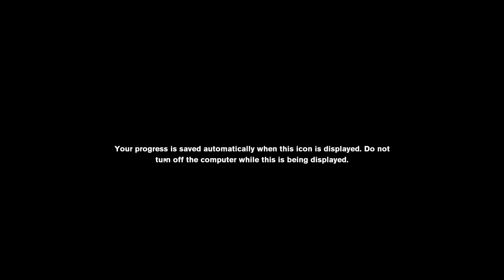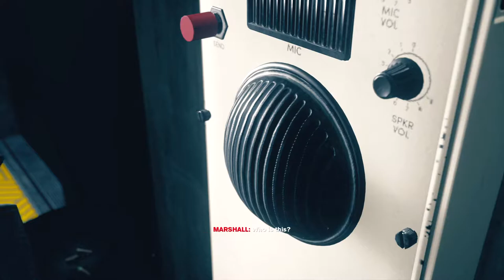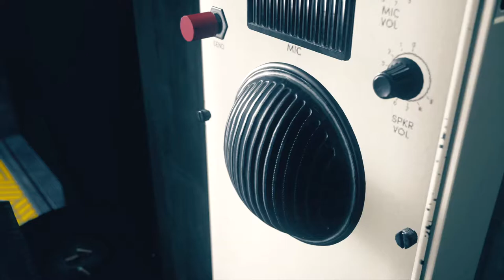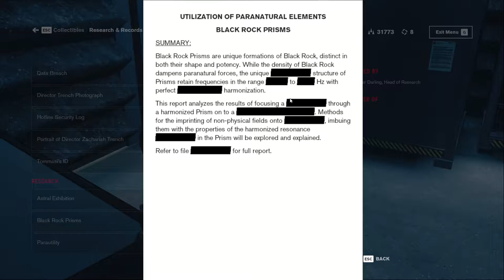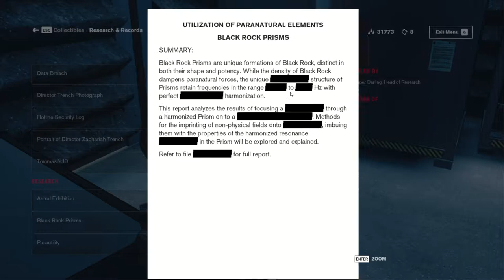Let's Play - Control Part 3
Control is an action-adventure video game developed by Remedy Entertainment and published by 505 Games. The game revolves around the Federal Bureau of Control (FBC), a secret U.S. government agency tasked with containing and studying phenomena that violate the laws of reality. As Jesse Faden (voiced by Courtney Hope), the Bureau's new Director, the player explores the Oldest House – the FBC's paranormal headquarters – and utilize powerful abilities in order to defeat a deadly enemy known as the Hiss, which has invaded and corrupted reality. Throughout the game, the player gains new abilities by finding Objects of Power, mundane objects like a rotary phone or a floppy disc imbued with energies from another dimension, that have been at the center of major paranormal events and since recovered by the FBC.